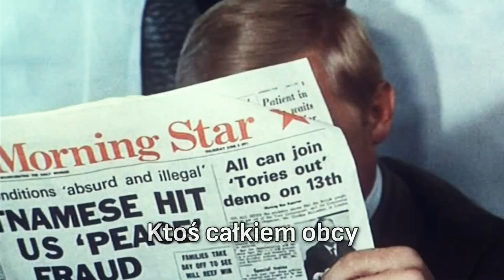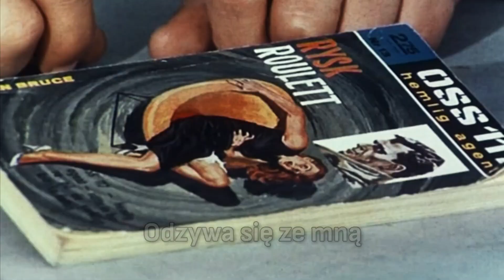Depeche Mode - My Favourite Stranger (Tłumaczenie PL)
Piosenka z albumu 'Memento Mori’ (2023). Słowa i muzyka: Martin Gore i Richard Butler. Teledysk zawiera sceny z polskiego filmu sensacyjnego z 1971 roku. Więcej